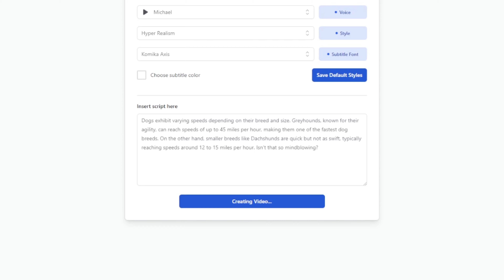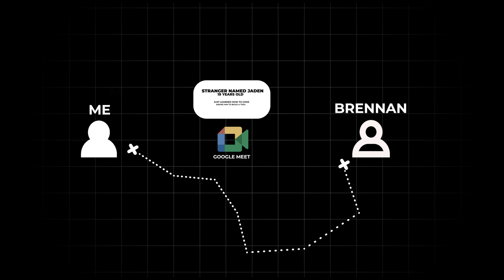Social Media Has Changed FOREVER!